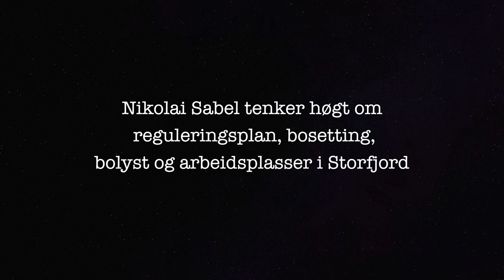Nikolai Sabel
Nikolai Sabel om reguleringsplan, bosetting, arbeidsplasser og bolyst i Storfjord.